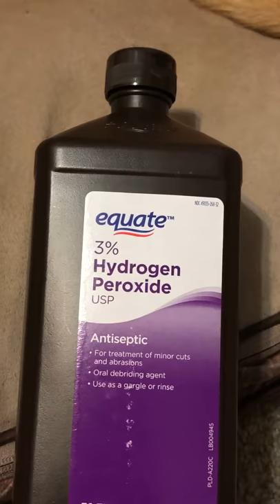Hydrogen Peroxide removes tartar from dogs teeth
Oxygen from peroxide removed tartar building from dogs teeth. I’m planning to mix with baking soda to remove as well to make the mixture mote neutral . Hydrogen peroxide is lightly acidic while the baking soda is more basic. Also baking soda allows for more oxygen bubble formation in the teeth which is harmful to the anaerobic bacteria  in the tartar thus releasing it from the teeth. I got this result from a fallen off tooth to test.